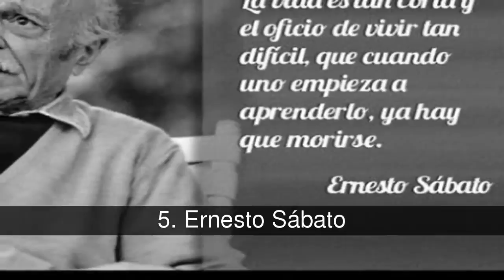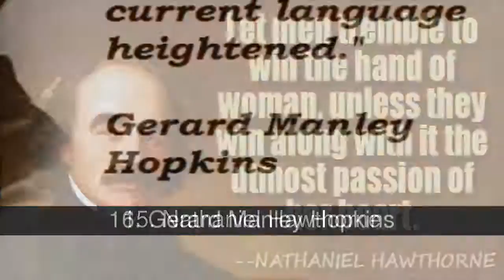Grandes obras que casi destruyen sus autores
Son muchos los escritores arrepentidos de sus publicaciones. Virgilio, antes de morir, pidió al emperador Augusto que destruyera la Eneida, menos mal que el emperador se opuso rotundamente y no cumplió la petición. Cuenta la leyenda también que Juan Ramón Jiménez se arrepintió de sus primeros libros modernistas, "Almas de violeta" y "Ninfeas" e intentó rescatarlos de las librerías.    Sabemos que muchos incipientes escritores queman y rompen lo escrito. La lectura de sus escritos les resulta insoportable: exceso de adjetivación, incongruencias argumentales, enredos sintácticos y confusiones semánticas. La destrucción no puede ser más útil: reduce la egolatría y hace reflexionar. Pero nos sigue sorprendiendo que muchos de los grandes escritores destruyeran parte de su obra.     Francisco Ayala explicaba en una entrevista que destruyó sus poemas porque le parecía que no tenían altura: " Los destruí. Como destruí mis pinturas, las que había hecho en un momento de mi vida cuando pensé que podía ser pintor, que era una tradición que existía en mi casa. Tenía los medios materiales, pero mis pinturas no me satisfacían y las destruí, en lugar de dejar esos testimonios de mi torpeza". También el premio Nobel, Vargas Llosa, como cuenta en El pez en el agua, pidió a ayuda a su amigo Javier Silva Ruete para quemar un cajón lleno de versos porque "no era bueno como poeta".    Afortunadamente algunas maravillas desechadas fueron rescatadas del olvido en baúles, rincones o basureros; otras, en cambio, desaparecieron, consumidas por el fuego invencible, iniciado por autores más precavidos. Ernesto Sábato iba a quemar Sobre héroes y tumbas, pero su mujer le disuadió. Stephen King tiró Carrie a la basura y la esposa lo rescató.      Esta lista muestra los más curiosos casos en los que reconocidos escritores quisieron destruir o que, en algunos casos, destruyeron su propia obra. Vota y comenta sobre el tema      *

En la lista de grandes obras que casi destruyen sus autores tenemos:
1. Stephen King
2. Franz Kafka
3. Virgilio
4. Juan Ramón Jiménez
5. Ernesto Sábato
6. Emily Dickinson
7. Vargas Llosa
8. Julio Cortázar
9. Francisco Ayala
10. Nikolái Gógol
11. Nabokov
12. James Joyce
13. Thomas Hardy
14. Mijaíl Bulgákov
15. Nathaniel Hawthorne
16. Gerard Manley Hopkins

1. Stephen King
Stephen King  por poco pierde el texto base de "Carrie". El libro primero fue un cuento y King escribió las tres primeras páginas, pero luego las tiró a la basura. Su esposa las recogió y lo obligó a seguir.

2. Franz Kafka
La obra de Franz Kafka estuvo dividida entre Max Brod y Dora Diamant, su último amor. En una carta a su amigo Brod, el escritor de "La metamorfosis" pidió que todo fuese quemado tras su muerte. Sin embargo, hizo caso omiso. Diamant cumplió parte de la petición, porque la gran mayoría de sus escritos fue confiscado por la Gestapo.

3. Virgilio
Virgilio pidió antes de morir que destruyesen "La Eneida", debido a que sintió que no estaba terminada. Sin embargo, su petición no fue escuchada.

4. Juan Ramón Jiménez
Juan Ramón Jiménez, autor de la afamada obra "Platero y yo", se arrepintió de sus primeros libros modernistas, "Almas de violeta" y "Ninfeas", y trató de rescatarlos de las bibliotecas de todos los que los habían adquirido.

  Juan Ramón Jiménez Mantecón fue un poeta español, ganador del Premio Nobel de Literatura en 1956, por el conjunto de su obra, designándose como trabajo destacado de la misma, la narración lírica Platero y yo.

5. Ernesto Sábato
Ernesto Sábato escribió "Sobre héroes y tumbas", una de las mejores novelas del siglo XX en Argentina, pero pensó en quemar el manuscrito antes de publicarlo. Fue su mujer quien se enteró y lo evitó.

6. Emily Dickinson
Emily Dickinson murió en 1890 y pidió a su hermana Lavinia que quemara todos sus papeles. Sin embargo, ella decidió quemar casi toda su correspondencia, mas no los poemas.

7. Vargas Llosa
El premio Nobel, Vargas Llosa, cuenta en "El pez en el agua", que pidió la ayuda de su amigo Javier...